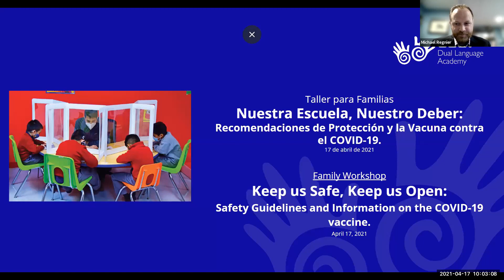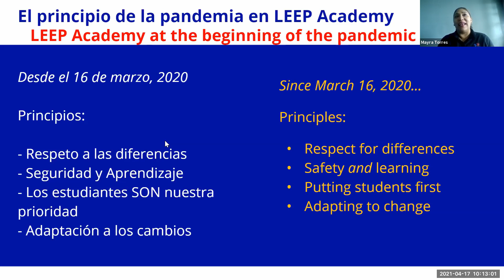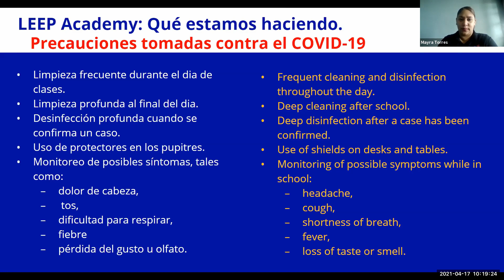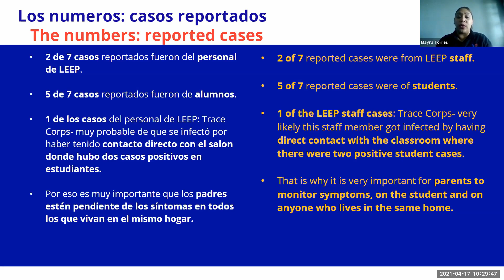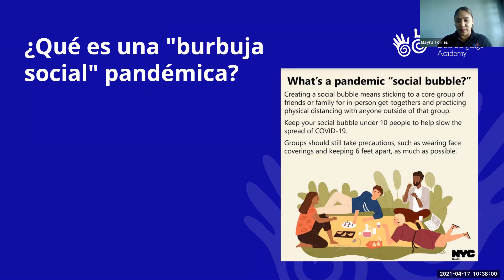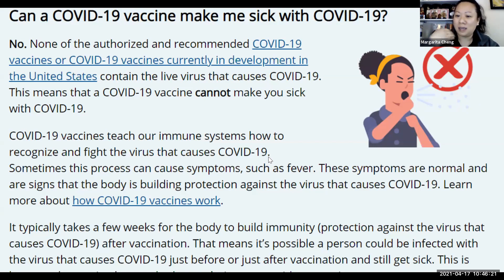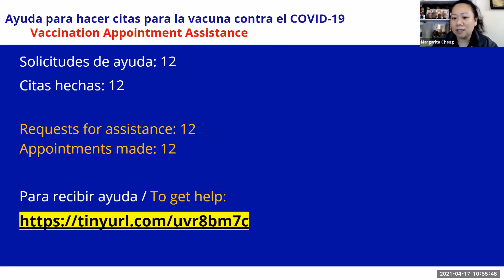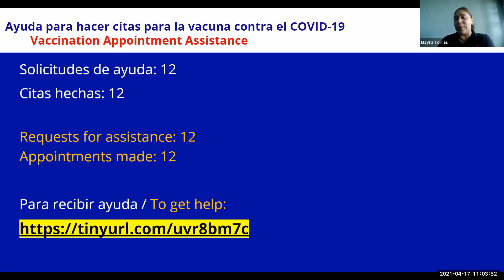Keep Us Safe Keep Us Open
Family Workshop
Safety Guidelines and Information on the COVID-19 vaccine.